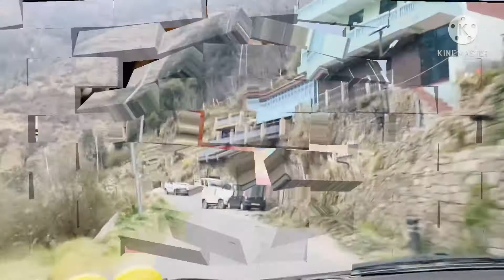padam palace||rampur bushar|| beautiful city rampur bushar||vlog with reema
Located by the banks of river Satluj, Rampur used to be the capital of former princely state of Bushahr in the 18th-century. Since it fell on the ancient trade route to Afghanistan, Ladakh, China and Tibet, Rampur benefited from a wide range of economic and cultural activities. It's still a bustling town and a melting pot of cultures of the region. From historical palaces to the temple villages of Nirath, Duttnagar and Nirmand, there's a lot to see and do here. The highlight of the town is a fair called 'Lavi' that is held here every year in November. Arguably one of the biggest fairs of North India, the fair is popular among the people of Shimla and the travellers alike. Some people even trade livestock during the fair such as sheep, goat, cow and horses Some of the ancient Hindu and Buddhist shrines worth a visit include the Raghunath Temple, Ayodhya Temple, Narsingh Temple, Sri Sat Nahan Temple and the Dumgir Buddha Temple which is most famous for its large prayer wheel and important scriptures Another great attraction in Rampur is the Padam Palace, an interesting structure built in colonial and Pahari style of architecture. The large imposing building is constructed using wood and intricate stone carvings and is surrounded by a sprawling garden.